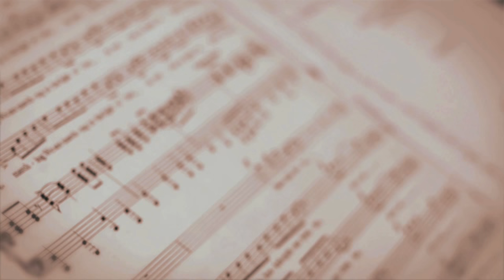Save our Male Voice Choirs! - Chor Musica Mens Choir Performance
As part of an ongoing documentary exploring the steps that male voice choirs need to take to ensure their survival and recruit new, younger members, Focus Shift Films have been getting to know the choir community, not only from the length and breadth of the UK, but also from all over the world.

At the 2015 Cornwall International Male Voice Choral Festival, we were privileged to film a performance delivered by Chor Musica, at the Eden Project.

Hailing from Canada, Chor Musica is a male voice community choir comprised of 54 singers. Formed in 1998 by Pacifica Papers (Powell River Division) the choir provides an opportunity for men to explore and perform a variety of music written for the male choir. In their short history the choir has become popular with its audience. In addition to their regular concert season, the choir performs at civic functions, fundraising events and the International Choral Kathaumixw Festival.

Men interested in singing are invited to join the choir. Rehearsals are Monday at 7:30 - 9 PM at the Academy of Music.